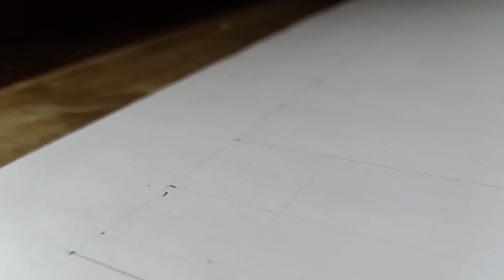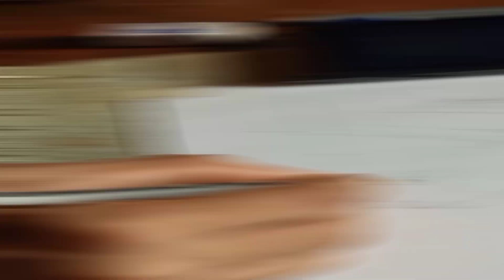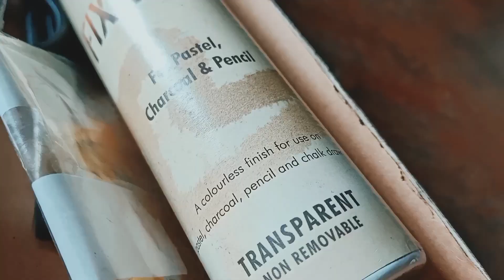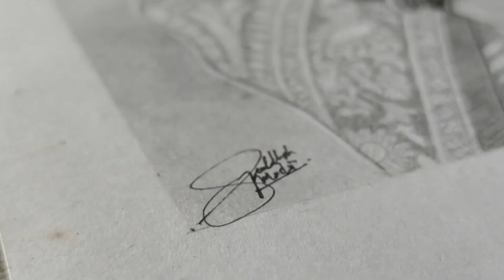Couple Portrait with Graphite Pencil | Commissioned Order - Siddhesh Artworks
DM on Instagram For Your Sketch 😊
And if you want to support my talent then plz share with your friend.